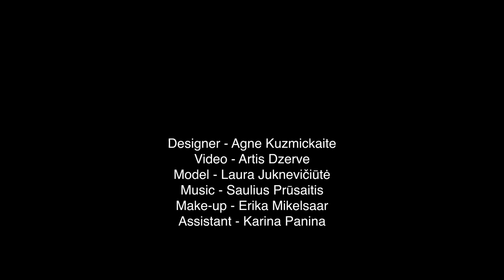ROUGH Presents: AGNE KUZMICKAITE SPRING/SUMMER 2021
Agne Kuzmickaite shares a beautiful childhood experience as a young girl growing up in the 90s in her motherland Lithuania. The story below recounted by Agne owns a massive influence in her creative design and aesthetics. A vision brought into an entity in Agne Kuzmickaite Spring/summer 2021 collection.